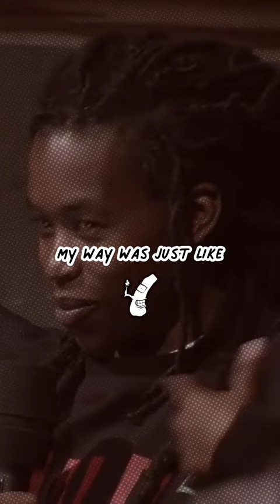Moor Mother talks about building a music community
𝗕𝗥𝗜𝗡𝗚𝗜𝗡𝗚 𝗗𝗢𝗪𝗡 𝗧𝗛𝗘 𝗕𝗔𝗡𝗗 (𝗲𝘀𝘁. 𝟮𝟬𝟬𝟵)